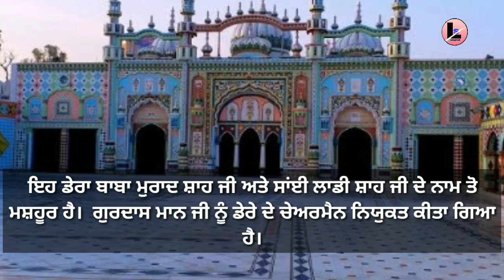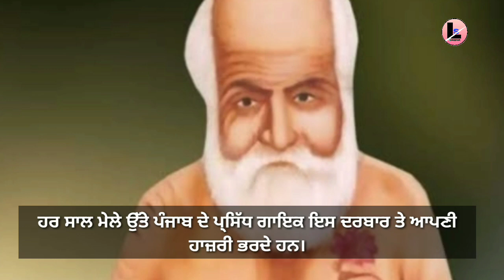ਪੰਜਾਬ ਦੀਆ 5 ਪ੍ਸਿੱਧ ਦਰਗਾਹਾਂ। Punjab diyan panj parsidh Dargaha !Murad shah! Bapu Lal badhshah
ਪੰਜਾਬ ਦੀਆ 5 ਪ੍ਸਿੱਧ ਦਰਗਾਹਾਂ।

 Punjab diyan panj parsidh Dargaha
 !Murad shah
Bapu Lal badhshah
Darbar  miyan bhagwan ji
Roza mandali Sharif
Darbar baba chinta bhagat Ji